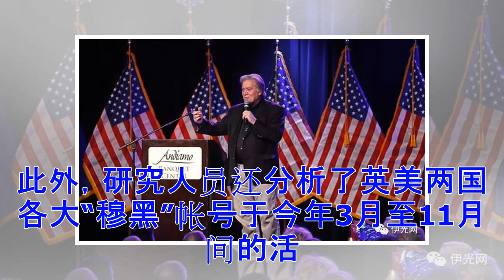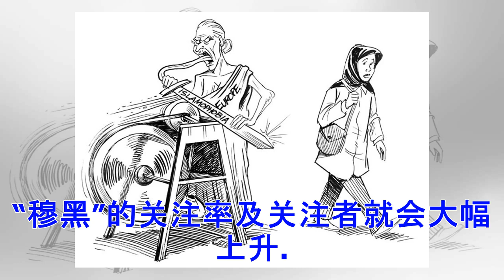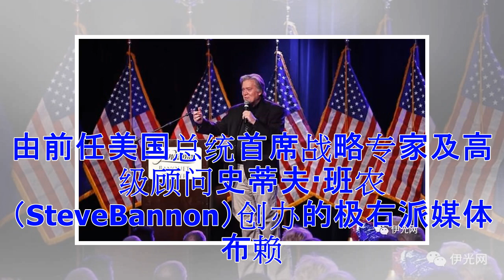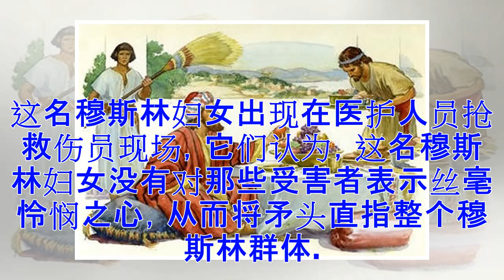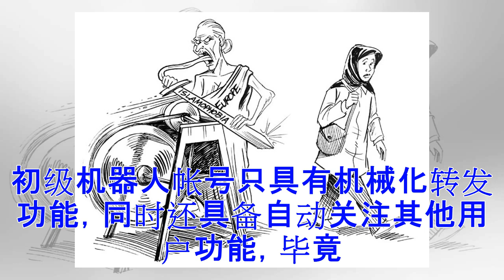网络“穆黑”的虚虚实实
最新研究表明，网络暴徒正在运用各种手段大力传播伊斯兰恐惧症。 据英国《卫报》报导，一项最新数据分析表明，非穆斯林分子已经组建一个跨越全球的大型网络，利用推特等社交网络媒体以虚假新闻、断章取义等方式大肆传播伊斯兰恐惧症，从而达到某种特定政治目的。该调查表明，过去的一年间，全球各地传播伊斯兰恐惧症、将伊斯兰信仰描述为某种“巨大威胁”的反穆斯林分子在社交网络获得巨大关注，其“粉丝”即关注者也呈倍数增长。据悉，这项最新调查数据源自一家名为Hope NotHate的反种族歧视组织。据该组织研究人员透露，每当极右分子或反穆分子在推特等社交网络发布任何有关反穆斯林、反伊斯兰的信息（如美国活动家帕米拉·盖勒PamelaGeller，此人已遭英国政府封杀），就会有102个机器人账户在第一时间内进行转发，这些机器人账户既包括全自动转发，也包括半自动转发。此外，研究人员还分析了英美两国各大“穆黑”帐号于今年3月至11月间的活跃度，数据表明，这段时间内，这些“穆黑”帐号平均涨粉率高达117%。帕米拉·盖勒分析数据指出，作为致力于传播全球伊斯兰恐惧症团体的一大代表人物，今年7月至10月间，帕米拉·盖勒所创办的《...